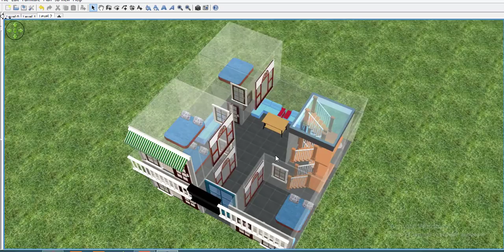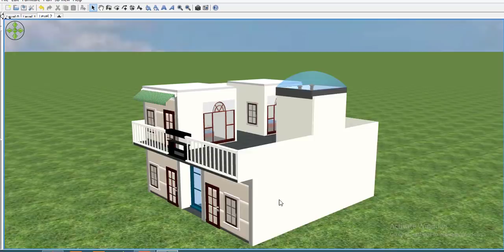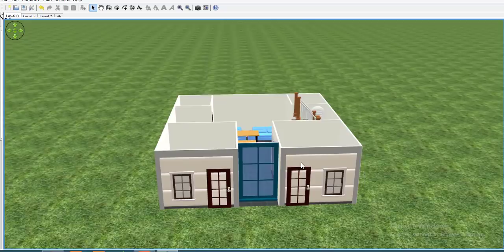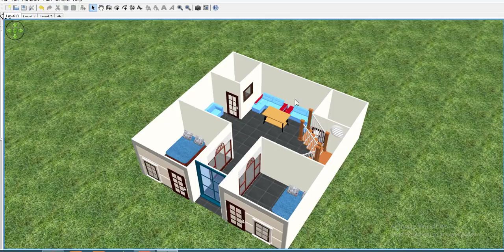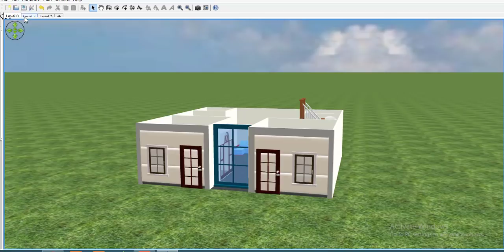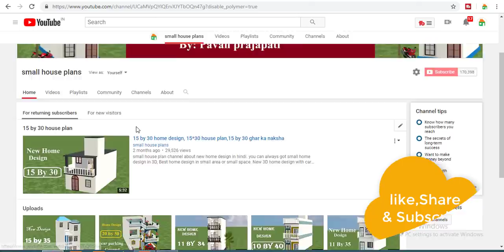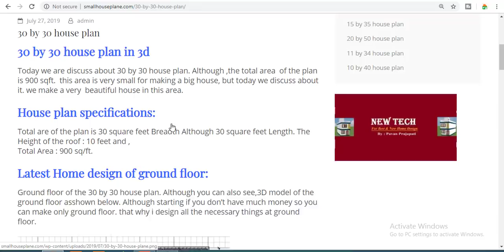30 by 30 house plan,30 by 30 house plan,30 by 30 small home design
1.Best finger print device morpho
2.Best finger print device mantra mfs 100
3.Best finger print device startek FM220
4.Low price epson printer
5.Best price epson printer
6.Best multifunction Hp printer
7.HP Best Laptop
8.Dell Best Laptop
9.Best Lemination machine
10.Best pvc card printer
11.Best Web camera